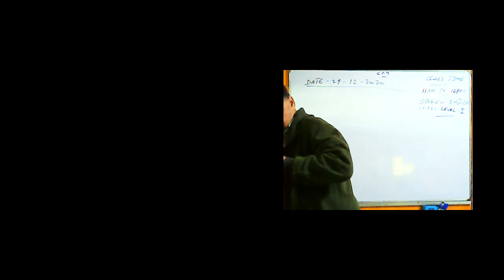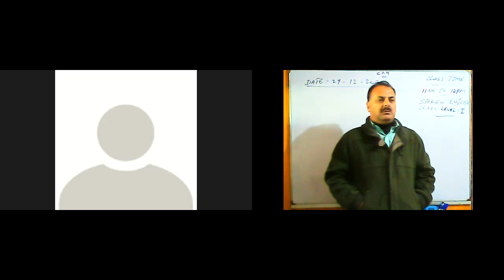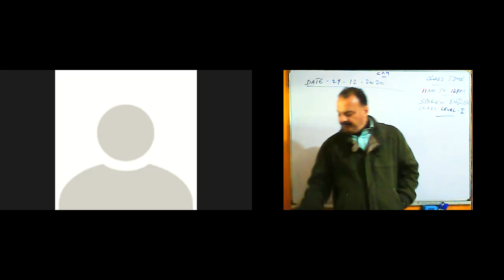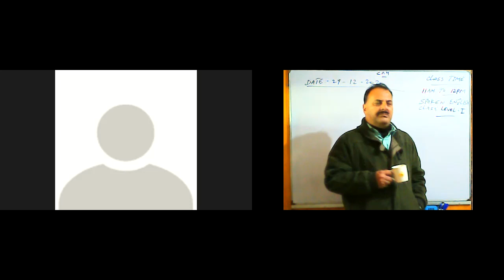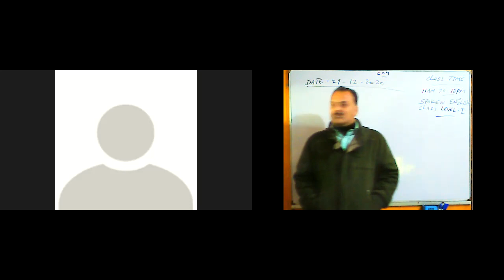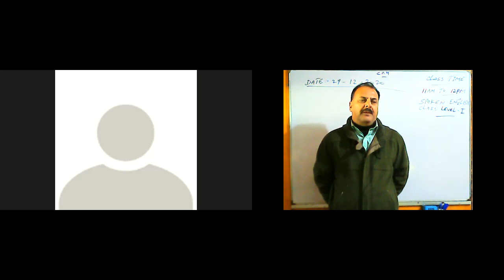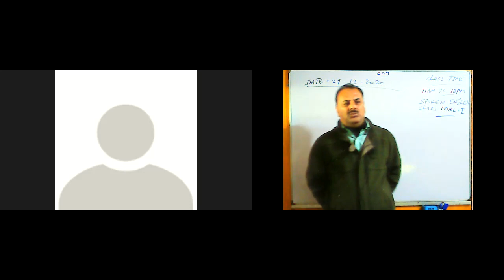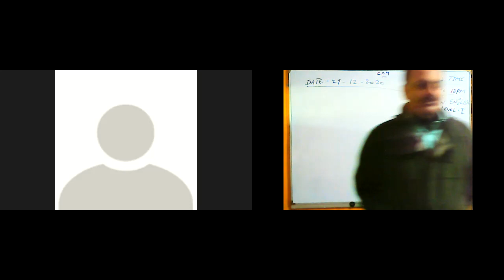Spoken English Level I Dec 29, 2020 Timing 11:00 AM To 12:00 PM